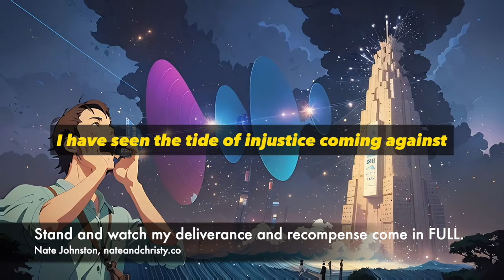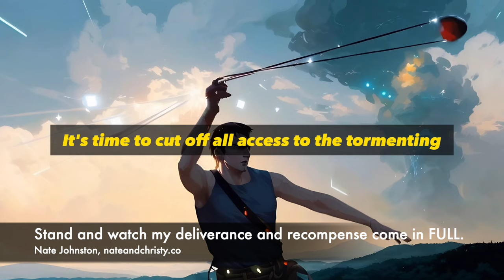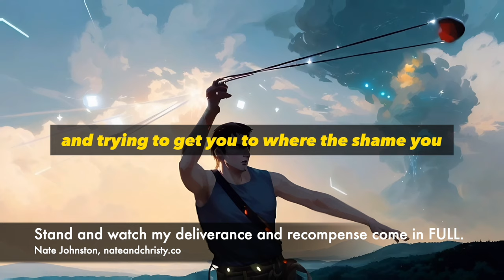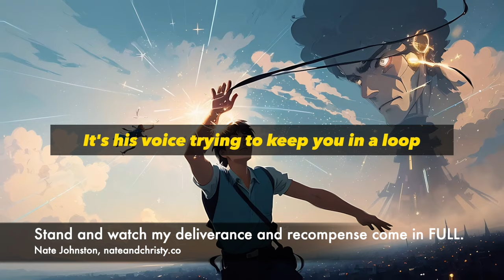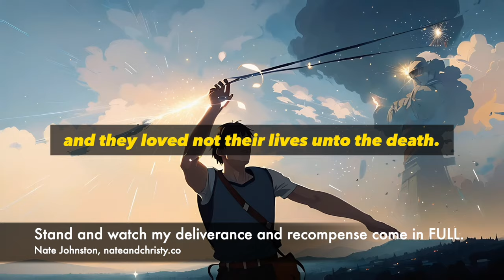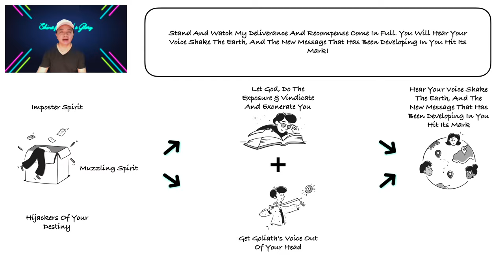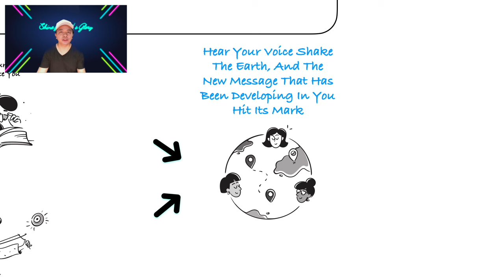You’re My Voice - Full Recompense Ahead! - Nate Johnston's Prophetic Word October 5 2023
You are My Voice - Full Deliverance and Recompense- Nate Johnston's Prophetic Word October 5 2023

Used by permission of NavPress. Represented by Tyndale House Publishers. But, I do want to emphasize that I don't get paid by the featured prophetic voices and teachers on this channel. I simply share their words, encouragements and teachings that speaks to me and I sense that needs to be amplified.